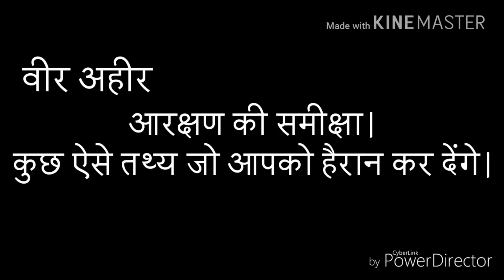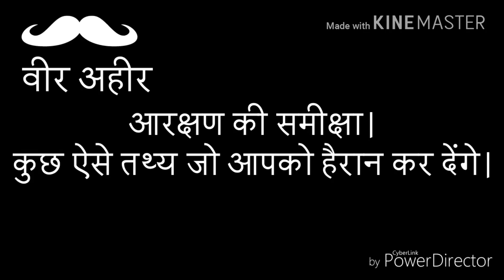वीर अहीर ही क्यों निशाने पर? पूरी समीक्षा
जय क्षत्रिय अहीर